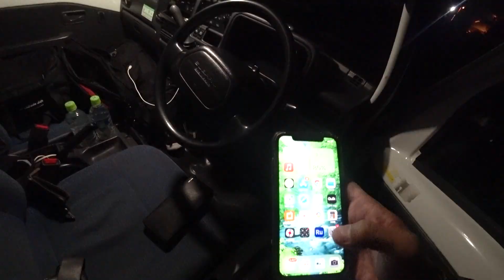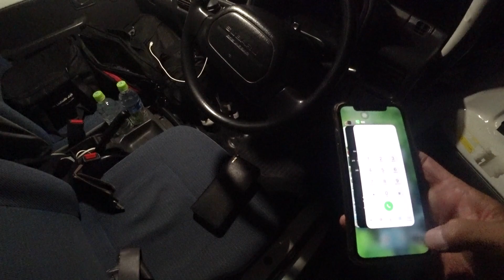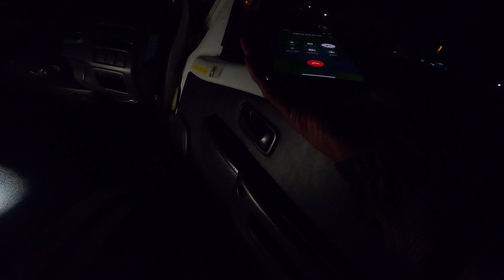道の駅で財布を拾った。軽自動車で日本一周！車中泊の旅【123】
バイクで日本一周キャンプ旅【2周目】【本編 123】（2021年10月31日）
●重信川かすみの森公園（前日泊まった場所）
●快活CLUB 愛媛重信店
●●道の駅 とよはま